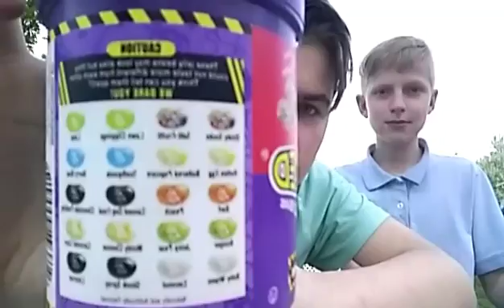Beanboozeld KRB vs KBM